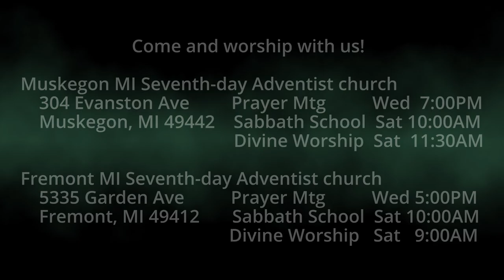The Burden of Malachi 1:6 Despising God's Name?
God says the people have despised His name. They claim not to know what He means, and a divine explanation ensues.